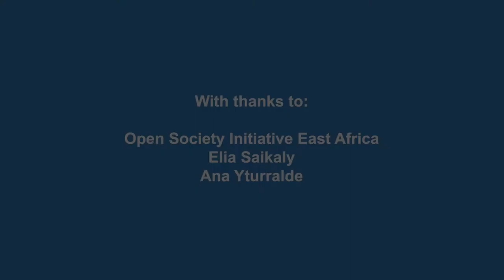International Albinism Awareness Day 2018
On International Albinism Awareness Day, we celebrate the remarkable contributions made by persons with albinism. We also take a moment to reflect on those who have been attacked and lost their lives or were mutilated because they have albinism. Albinism is a rare, non-contagious, genetically inherited condition which occurs worldwide regardless of ethnicity or gender. It most commonly results in the lack of melanin pigment in the hair, skin and eyes, causing vulnerability to sun exposure.